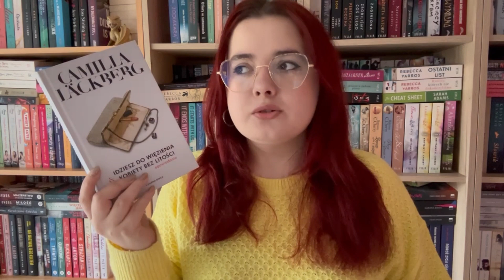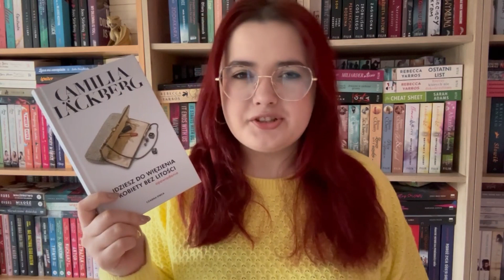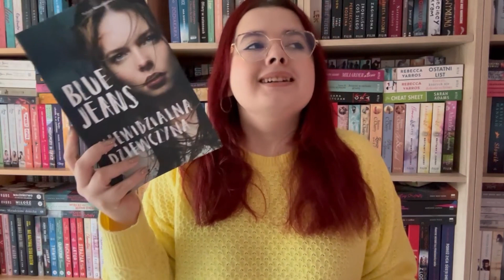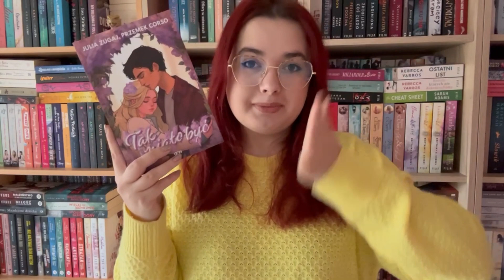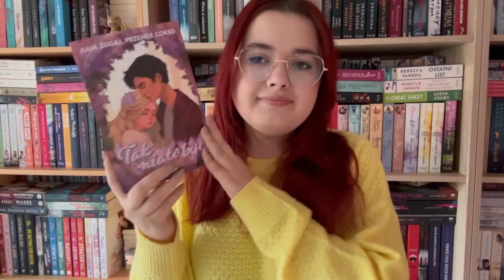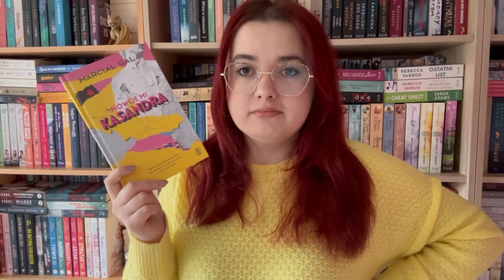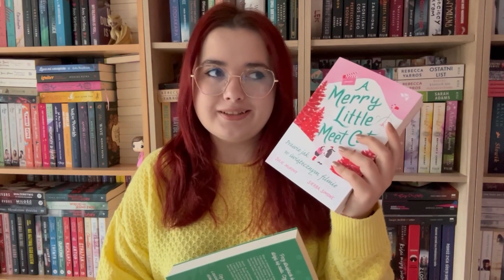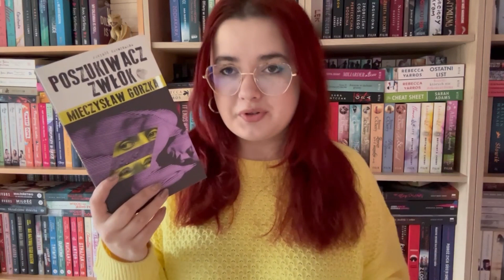Co przeczytałam w listopadzie? 🤔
Film zawiera:
(X) książkę, którą otrzymałam od wydawnictwa w ramach współpracy
(X) moją szczerą opinię na temat książki (jak zawsze)